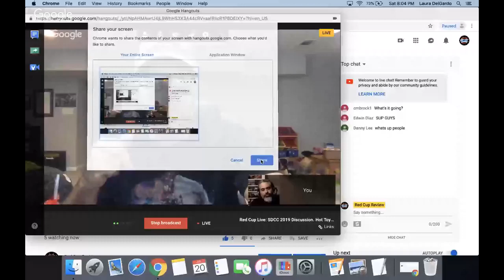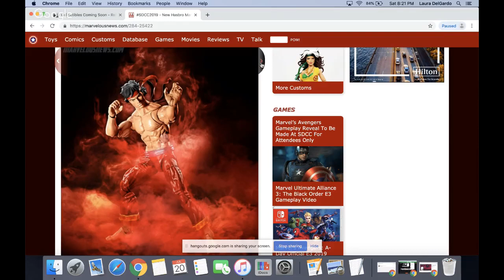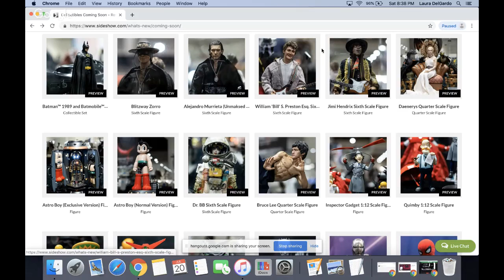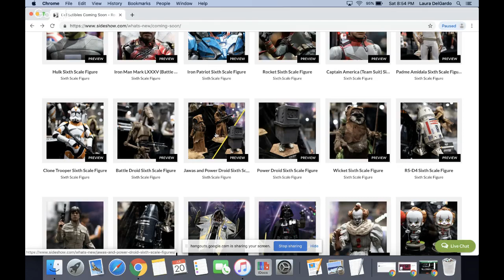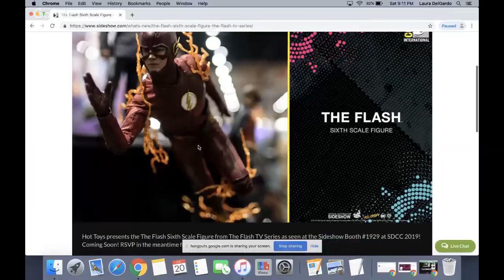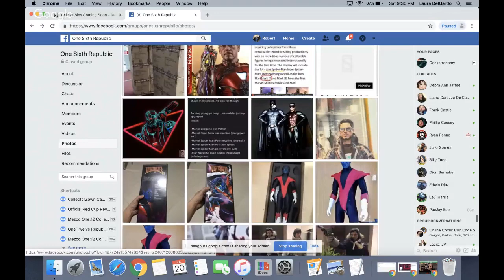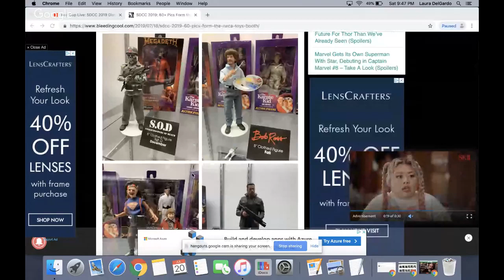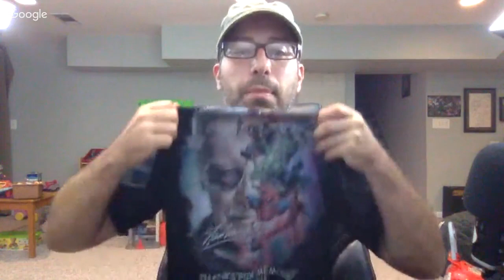Red Cup Live: SDCC 2019 Discussion. Hot Toys, Mezco, Marvel Legends, Sideshow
Join the Live Chat about SDCC 2019.